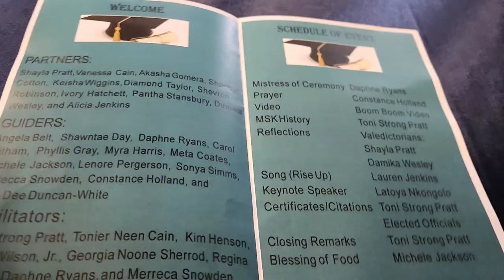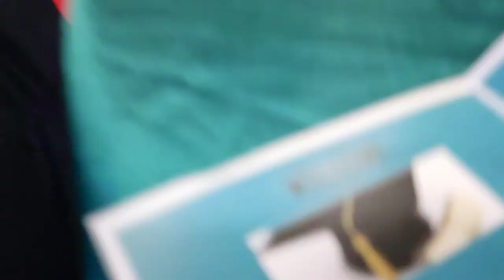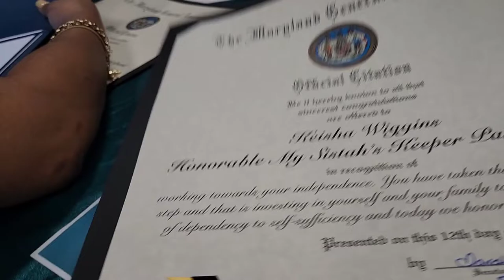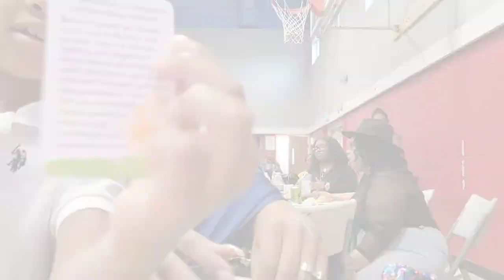Graduation Night| Woman's Empowerment | Make-Up Glam |Award Ceremony | Vlog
Hello Everyone,

"Time Stamps" are below:
23:13 mins - Keisha recieves her Certificate and Citations from Elected Government Officials at Graduation Ceremony!

In this video, you will witness a multitude of clips from the Program Director of MSK (My Sistah's Keeper) Mrs.Toni Pratt which is a Woman's empowerment group that was life changing for me and my family.  I've dedicated a consecutive eight weeks to make life changing improvements and to better myself as a woman and connect with other woman that uplift and supports each other.

Also, Elected Government officials Speeches from the newly elected delegate Shaneka T. Henson and Alderwoman of the City of Annapolis Rhonda Pendell Charles!

Host- Daphne intoduces the Valedictorians of the graduation ceremony and speeches..

"Time Stamps" of your interest-
Intro- 4:25 mins Make-Up Glam (Before/After) & Car Rant LOL
4:25 mins- Entry to the venue & decoration
5:15 mins- Valedictorians and Speech
13:10 mins- Government Officials Speeches & Introduction

17:10 mins- MSK GRADUATION AWARD CEREMONY
24:35 mins- Guiders/Mentors recieves their Certification and Citations from Program Director
25:39 mins- Food Display
26:20 mins- Opening Gifts from my Mentor Ms. Lenore

Created by: Inshotapp.page.link

Musician: Young Ginseng